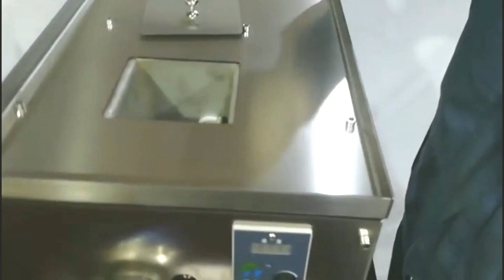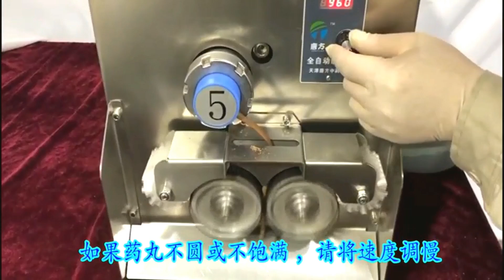Pills making machine operation tutorial demo